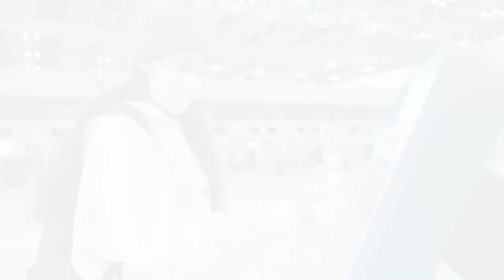Should we ban PrivateJet? An In-Depth Comparison to Commercial Aviation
❗️❓Should we ban privatejet ❓

✈️🌟 PrivateJet vs Commercial Aviation: An In-Depth Comparison - Elevate Your TravelKnowledge! 🌟✈️

Welcome aboard our aviation enthusiast channel! 🛫 In our latest video, we embark on a thrilling exploration of the air travel world. 🌐🧳

Join us as we delve into the key differences between private and commercial flights. We cover everything from cost and comfort to speed and overall experience, providing you with a comprehensive understanding of what sets these two apart. 🛩️💼

But we don't just stop there! We're also diving into the environmental impact of both travel modes, offering insights into the ecological footprint of your air travel choices. 🍃✈️

Whether you're deciding on the best travel option for your next trip, are a seasoned flyer, or just have a passion for all things aviation, this video is your ticket to an enlightening journey in the skies. 🎫🚁

👍 Hit LIKE if you find this comparison enlightening and share it with your fellow aviation enthusiasts. Your support helps us fly higher and reach more fans of flight!

00:00:00 The Jet Dilemma
00:01:46 The Cost of Flying High
00:03:31 Comfort in the Clouds
00:05:17 The Need for Speed
00:07:04 The Overall Experience
00:09:20 The Environmental Impact
00:11:11 Conclusion and Call to Action